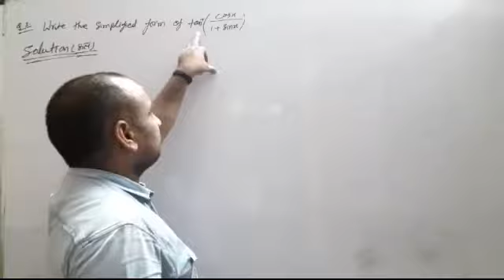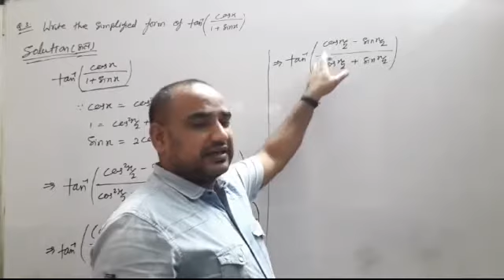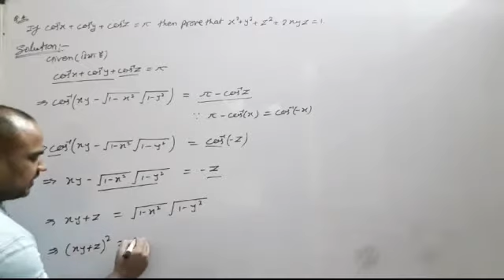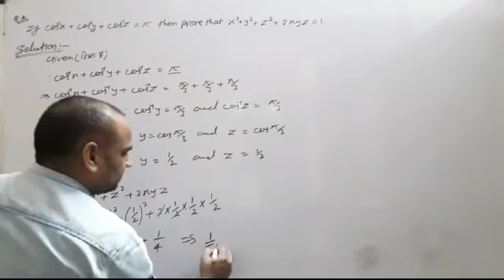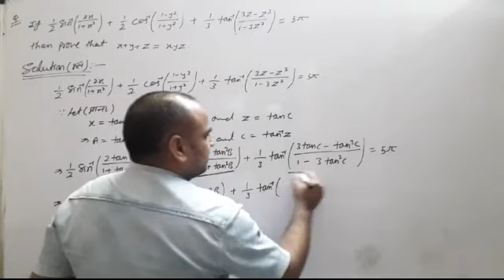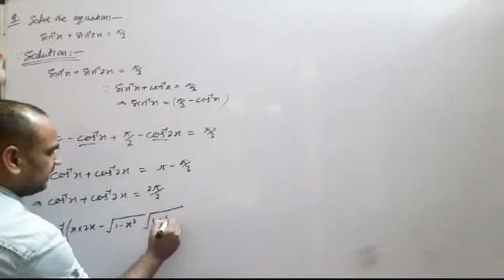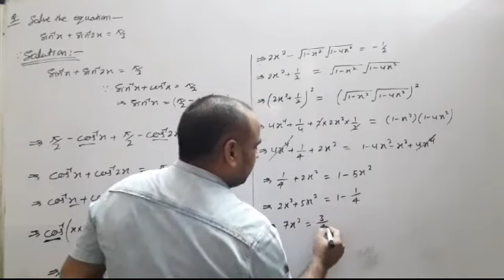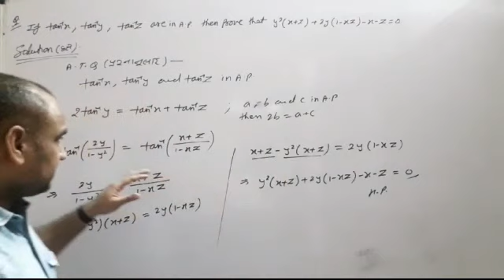Inverse Circular Functions/Part-8/Mathematics/Class-12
An inverse function or an anti function is defined as a function, which can reverse into another function. In simple words, if any function “f” takes x to y then, the inverse of “f” i.e. “f-1” will take y to x. We will cover here all the topics regarding the inverse function such as its definition, formula, types along with examples.
Inverse Function Definition
A function accepts values, performs particular operations on these values and generates an output. The inverse function accepts the resultant, performs an operation and reaches back to the original function.

If you consider functions, f and g are inverse, f(g(x)) = g(f(x)) = x. A function that consists of its inverse  fetches the original value.

Note:

The relation, developed when the independent variable is interchanged with the variable which is dependent on a specified equation and this inverse may or may not be a function.
If the inverse of a function is itself, then it is known as inverse function, denoted by f-1(x).

Maths Success Point  MSP-Science group /shorturl.at/qCSV8
 Instagram  Accoiunts  -  @mathssuccesspoint_msp
 MSP  App -  @shorturl.at/cL078